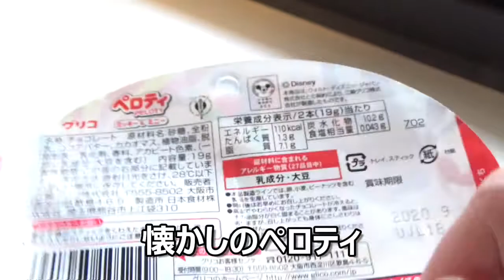【戦慄のミニーマウス ペロティチョコ】【昭和４５年発売】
ロングセラー商品　グリコ　ペロティチョコ美味しくいただきました♡
よく見るとミッキーも溶け気味でした。